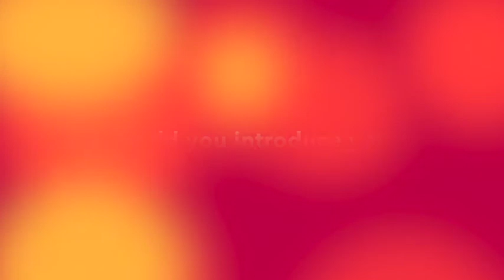Phoenix Foundation Resilient Leaders Series: Mr. Nara Bahadur Karki, Social Activist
Phoenix Foundation was established by over 100 professionals from 25 countries to promote resilience against adversity, particularly during COVID-19.

Every year, Phoenix Fellowship gathers outstanding leaders, namely Phoenix fellows, who transformed from adversities to help others. Through a fellowship programme in Hong Kong, the foundation aims at:
1. Celebrating victories from adversities;
2. Creating a community of Phoenix; and
3. Inspiring public with Phoenix’s stories.
The foundation recognizes Phoenix fellows in a ceremony to celebrate their victories in lives. It creates a peer community to support each other, share learning and create synergies. Through a workshop-style summit, it promotes transformation and gives inspiration for others to follow similar transformational journeys from adversities to help others.

Phoenix Foundation Resilient Leaders Series interview leaders across the globe to share their resilient stories to inspire the world on coping with COVID-19.

Mr. Nara Bahadur Karki, is a life coach and a social activist from Nepal.